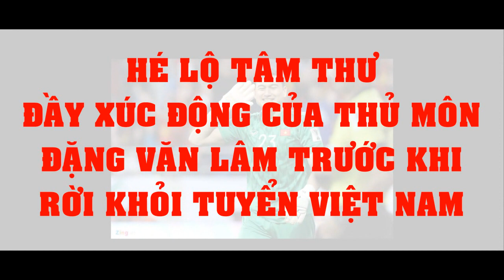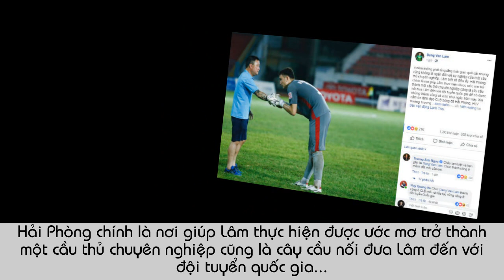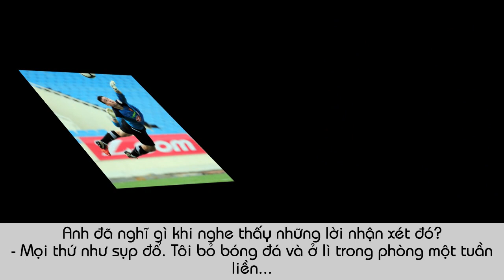Hé Lộ Tâm Thư Đầy Xúc Động Của Thủ Môn ĐẶNG VĂN LÂM Trước Khi Rời Khỏi Tuyển Việt Nam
Một ngày sau trận chung kết với Malaysia, người cao nhất của đội tuyển Việt Nam (VN) sắp xếp vali, rời khỏi khách sạn và lên đường…đi nghỉ phép. Anh chỉ có vỏn vẹn 3 ngày không sống cùng bóng đá vì 19.12, đội đã tập trung lại rồi mà thầy Park không thể không gọi anh. Đó là thủ môn Đăng Văn Lâm!...